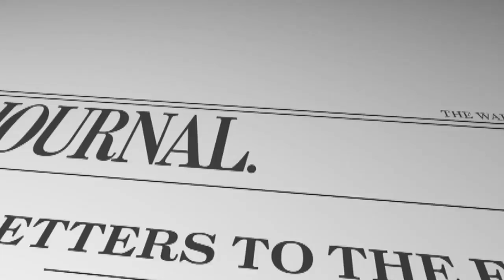Peggy Noonan: What Would Reagan Do? | WSJ Opinion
Declarations columnist Peggy Noonan on how the Gipper would've reacted to Putin's New York Times op-ed on Syria. Photo: Getty Images.